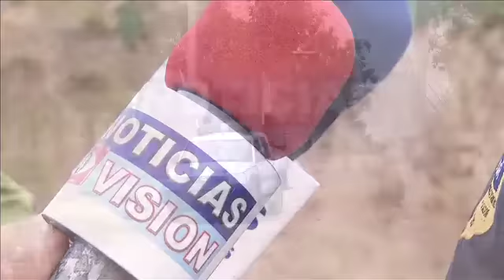Enfrentamiento en Zacatecoluca.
Un fuerte dispositivo de seguridad se registró en Zacatecoluca donde policías se enfrentaron con pandilleros, dejando como resultado un muerto, varios detenidos y armas decomisadas. (19/02/2015).